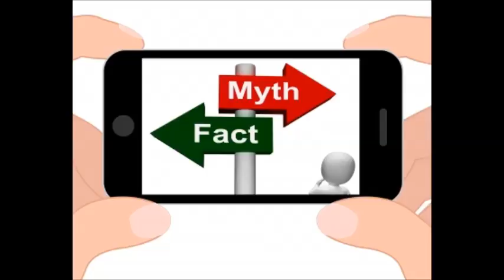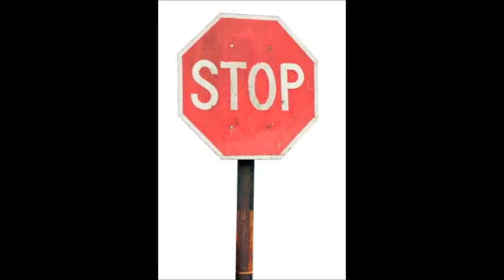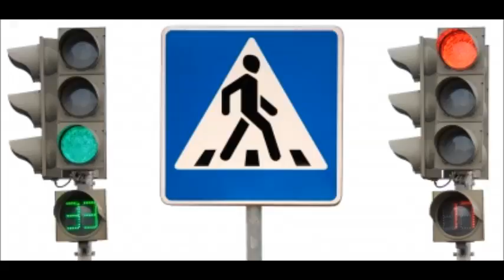First Love Last Love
Fall head over heels in love, only to find out later, was it love or wasn't it? First love either breaks you or makes you.